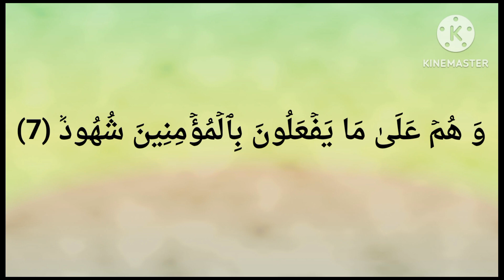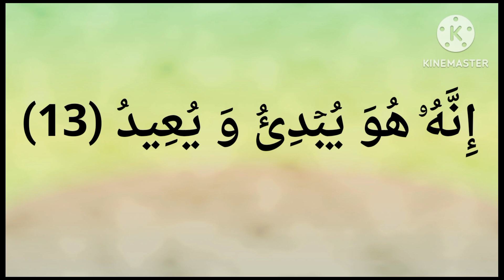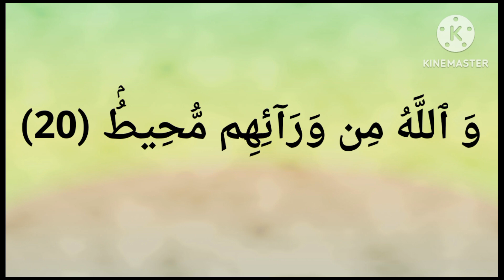سورة البروج .. إِنَّ ٱلَّذِينَ فَتَنُواْ ٱلۡمُؤۡمِنِينَ وَ ٱلۡمُؤۡمِنَٰتِ ثُمَّ لَمۡ يَتُوبُواْ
وَ ٱلسَّمَآءِ ذَاتِ ٱلۡبُرُوجِ (1) وَ ٱلۡيَوۡمِ ٱلۡمَوۡعُودِ (2) وَ شَاهِدٖ وَ مَشۡهُودٖ (3) قُتِلَ أَصۡحَٰبُ ٱلۡأُخۡدُودِ (4) ٱلنَّارِ ذَاتِ ٱلۡوَقُودِ (5) إِذۡ هُمۡ عَلَيۡهَا قُعُودٞ (6) وَ هُمۡ عَلَىٰ مَا يَفۡعَلُونَ بِٱلۡمُؤۡمِنِينَ شُهُودٞ (7) وَ مَا نَقَمُواْ مِنۡهُمۡ إِلَّآ أَن يُؤۡمِنُواْ بِٱللَّهِ ٱلۡعَزِيزِ ٱلۡحَمِيدِ (8) ٱلَّذِي لَهُۥ مُلۡكُ ٱلسَّمَٰوَٰتِ وَ ٱلۡأَرۡضِۚ وَ ٱللَّهُ عَلَىٰ كُلِّ شَيۡءٖ شَهِيدٌ (9) إِنَّ ٱلَّذِينَ فَتَنُواْ ٱلۡمُؤۡمِنِينَ وَ ٱلۡمُؤۡمِنَٰتِ ثُمَّ لَمۡ يَتُوبُواْ فَلَهُمۡ عَذَابُ جَهَنَّمَ وَ لَهُمۡ عَذَابُ ٱلۡحَرِيقِ (10) إِنَّ ٱلَّذِينَ ءَامَنُواْ وَ عَمِلُواْ ٱلصَّٰلِحَٰتِ لَهُمۡ جَنَّٰتٞ تَجۡرِي مِن تَحۡتِهَا ٱلۡأَنۡهَٰرُۚ ذَٰلِكَ ٱلۡفَوۡزُ ٱلۡكَبِيرُ (11) إِنَّ بَطۡشَ رَبِّكَ لَشَدِيدٌ (12) إِنَّهُۥ هُوَ يُبۡدِئُ وَ يُعِيدُ (13) وَ هُوَ ٱلۡغَفُورُ ٱلۡوَدُودُ (14) ذُو ٱلۡعَرۡشِ ٱلۡمَجِيدُ (15) فَعَّالٞ لِّمَا يُرِيدُ (16) هَلۡ أَتَىٰكَ حَدِيثُ ٱلۡجُنُودِ (17) فِرۡعَوۡنَ وَ ثَمُودَ (18) بَلِ ٱلَّذِينَ كَفَرُواْ فِي تَكۡذِيبٖ (19) وَ ٱللَّهُ مِن وَرَآئِهِم مُّحِيطُۢ (20) بَلۡ هُوَ قُرۡءَانٞ مَّجِيدٞ (21) فِي لَوۡحٖ مَّحۡفُوظِۭ (22)